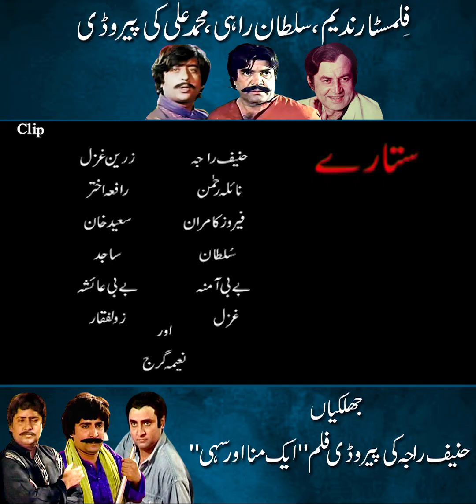" Aik Munna Aur Sahi"(Parody Film) By Hanif Raja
( Cast: Hanif Raja, Zareen Ghazal, Naila Rehman, Naeema Garaj)